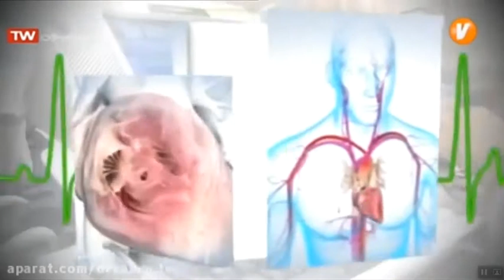DR HATAMI COVID 19 SHABAKE 7 00 12 98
مصاحبه برنامه دكترسلام شبكه 7 سيما با دكتر حسين حاتمي، استاد دانشگاه علوم پزشكي شهيد بهشتي تهران در خصوص كوويد-19